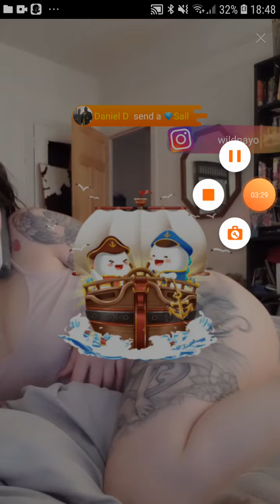Bigo live twerk on bed